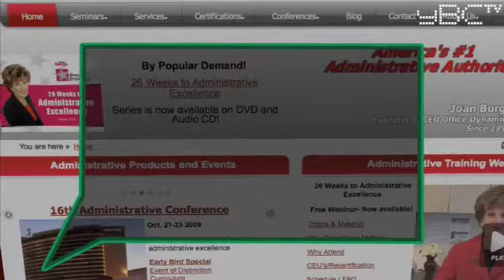Efficiency Tips from Joan Burge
brings business development advice from Joan Burge